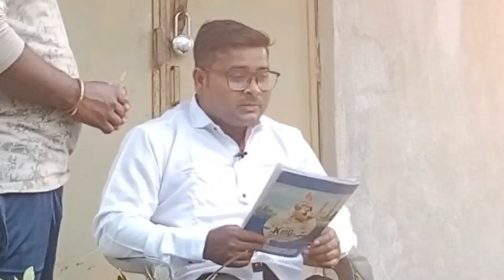ଦମନ -2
odia comedy, 🍇Bapi comedy salepur🍎
writer-bapi vai
dairector-bapi vai
camera- dipu